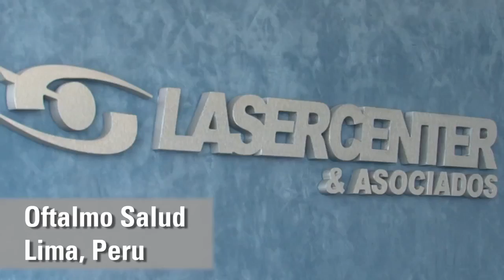Cirurgia de Catarata com FEMTO LDV Z8